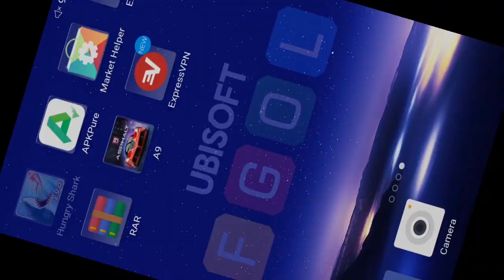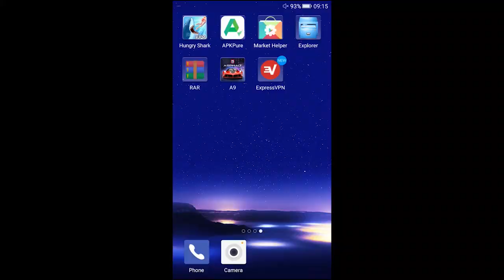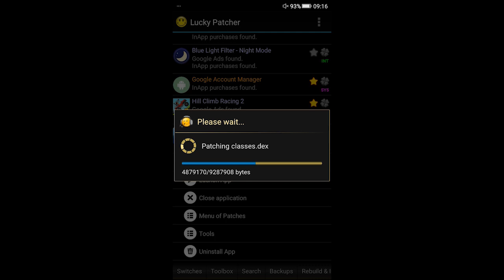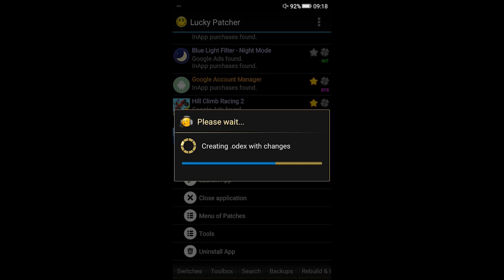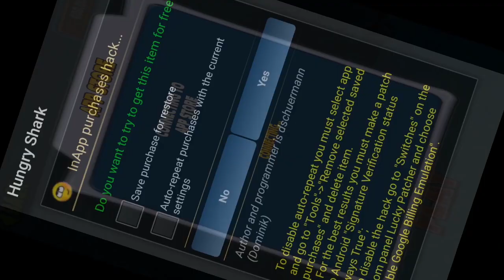How to Crack Hungry Shark Evolution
Learn How to Crack Hungry Shark Evolution in this video.